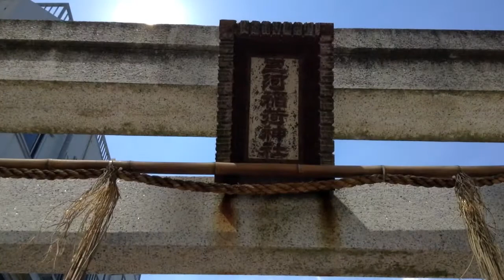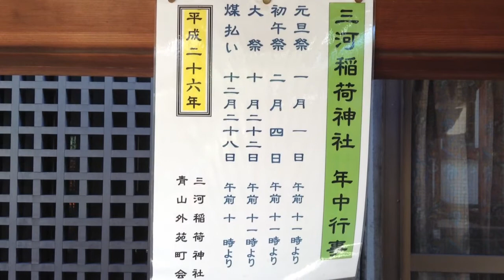三河稲荷神社---東京都港区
2014年8月19日撮影。

東京都港区南青山2-18-18にある三河稲荷神社。1591年創建。三河から神田に移り住んだ人たちが三河より勧請し創建した。貞享年間（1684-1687）当地に遷座。